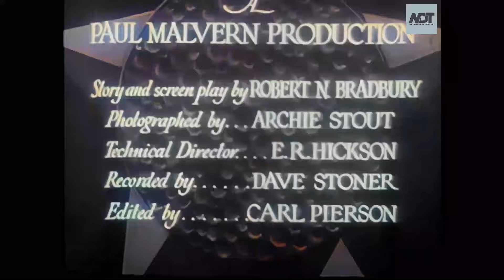🏜️ "West of the Divide (1934)" - A Cowboy’s Quest for Justice and Redemption! 🤠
In "West of the Divide (1934)," a determined cowboy battles the rugged terrain and ruthless outlaws of the Wild West to find his long-lost brother. This thrilling classic is packed with action, danger, and heartfelt drama as he fights to reclaim his family and seek justice. Dive into a timeless Western journey where loyalty, courage, and resilience rule the frontier!

Welcome to Network Digital TV'!

This channel is dedicated to sharing classic Westerns, old films, and public domain movies for free. We aim to preserve the timeless magic of these vintage films, bringing them to a new audience. All content shared here is either in the public domain or we hold the necessary rights.